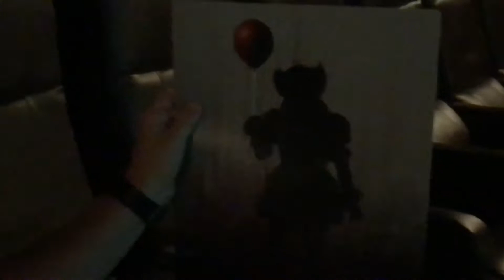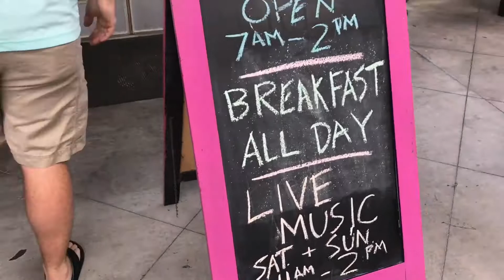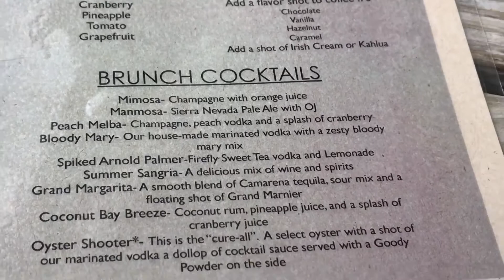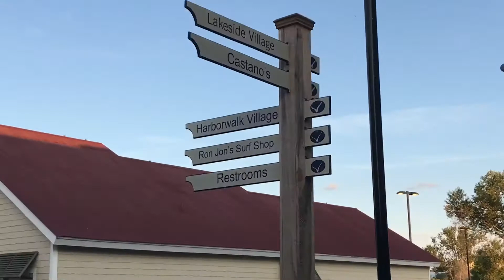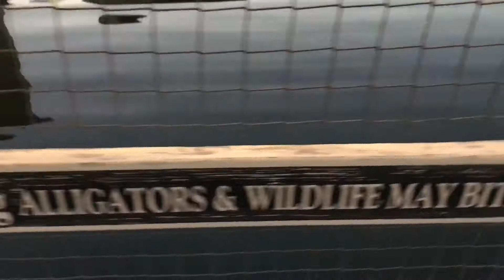Sea Critters, Hurricane Irma and Scary Clown!! Myrtle Beach Vacay!!